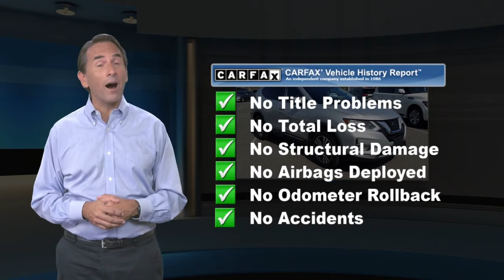Certified 2018 Nissan Rogue SL, Newark, DE PN21069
CHARCOAL, LEATHER APPOINTED SEAT TRIM, BRILLIANT SILVER, [Z66] ACTIVATION DISCLAIMER, [U35] NAVIGATION MANUAL, [L92] FLOOR MATS & 2-PC CARGO AREA PROTECTOR -inc: 2-pc front and 2-pc 2nd row floor mats, First Aid Kit, Wheels: 18 Alloy, Wheels w/Silver Accents, Vinyl Door Trim Insert, Variable Intermittent Wipers, Valet Function. This Nissan Rogue has a dependable Regular Unleaded I-4 2.5 L/152 engine powering this Variable transmission.*This Nissan Rogue SL Has Everything You Want *Trunk/Hatch Auto-Latch, Trip Computer, Transmission: Xtronic CVT Automatic -inc: sport mode switch, Transmission w/Sequential Shift Control, Tires: 225/60R18, Tire Specific Low Tire Pressure Warning, Tailgate/Rear Door Lock Included w/Power Door Locks, Systems Monitor, Strut Front Suspension w/Coil Springs, Steel Spare Wheel, Single Stainless Steel Exhaust, Side Impact Beams, Seats w/Leatherette Back Material, Roof Rack Rails Only, Right Side Camera, Remote Releases -Inc: Proximity Cargo Access and Power Fuel, Remote Keyless Entry w/Integrated Key Transmitter, Illuminated Entry, Illuminated Ignition Switch and Panic Button, Rear Cupholder, Rear Child Safety Locks, Radio: AM/FM/CD/AUX NissanConnect w/Navigation -inc: Bose Audio w/9 speakers, Nissan door to door navigation w/3D building graphics and satellite imagery featuring POI search and online premium traffic information, HD radio, SiriusXM Traffic, SiriusXM travel link (weather, fuel prices, movie listings, stock info, sports and parking), NissanConnect services powered by SiriusXM, 7 color display w/multi-touch control, Apple CarPlay, Android Auto, SiriusXM Satellite Radio w/advanced audio features, USB connection port for iPod and other compatible devices, Bluetooth hands-free phone system, streaming audio via Bluetooth, hands-free text messaging assistant and over-the-air (OTA) updating for headunit firmware via a Wi-Fi WPA2 connection.* Drive Your Nissan Rogue SL With Confidence *Carfax reports: Carfax One-Owner Vehicle, No Damage Reported, No Accidents Reported, 11 Service Records.* Visit Us Today *Test drive this must-see, must-drive, must-own beauty today at Porter Nissan, 303 E Cleveland Ave, Newark, DE 19711.

[RLVID:4024:d6440e89351b6677:b211e294712e2f59:1]